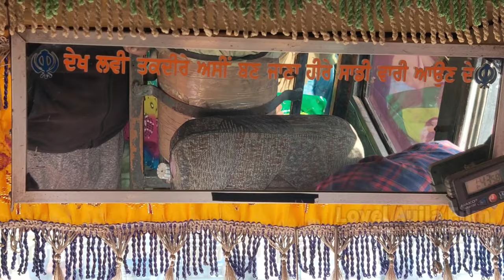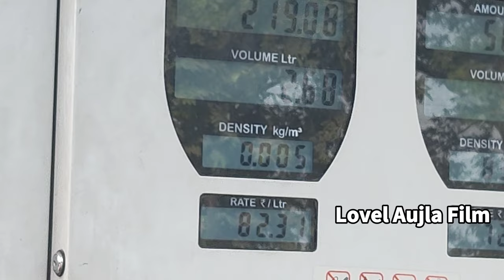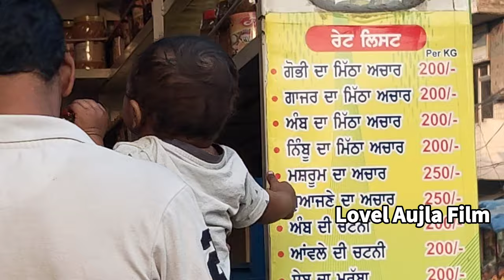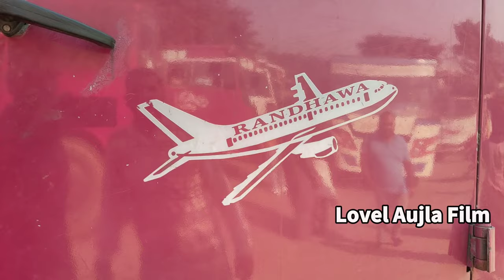Batala City | Batala Bus Stand Video | Punjab | Lovel Aujla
Today I'm Sharing With You Batala City and Bus Stand Video Hope you like all.
Batala is the eighth largest city in the state of Punjab, India in terms of population after Ludhiana, Amritsar, Jalandhar, Patiala, Bathinda, Mohali and Hoshiarpur. Batala ranks as the second-oldest city after Bathinda. It is a municipal corporation (since 3 March 2019) in Gurdaspur district in the Majha region of the state of Punjab, India. It is located about 32 km from Gurdaspur, the headquarters of the district. It is also a Police District. Batala holds the status of the most populated town of the district with 31% of the total population of district. It is the biggest industrial town in the district. Batala is the centre of the Majha region of Punjab.

Batala is an important place for Sikh devotees. Guru Nanak Dev Ji, the founder of the Sikh religion was married here to Sulakhni, the daughter of Mul Chand Chauna in 1485.[2] Many temples and gurdwaras related to the guru's marriage attract devotees from near and far. Every year celebrations are conducted on the anniversary of Guru Nanak's marriage. The gurudwara name kandh sahib where every year guru nanak marriage anniversary held. This marriage festival called (ਬਾਬੇ ਨਾਨਕ ਦਾ ਵਿਆਹ) in Punjabi language. There is also a historical gurdwara Satkartarian sahib related to 6th guru of Sikhs Shri Hargobind ji.

Batala was once known as the Iron Bird of Asia as it produced the highest amount of C.I. Casting[clarify], agricultural and mechanical machinery. Batala is still one of the leading cities in Northern India in manufacturing of C.I Casting and mechanical machinery. It's also an agricultural marketplace and industrial center. Cotton ginning, weaving, sugar refining, and rice milling are some of other industries taking place here.

History
Further information: Punjab and Radcliffe Line
The city was founded in 1465 CE by Raja Ram Deo, a Bhati Rajput. Later, during the Mughal rule, Akbar gave it in jagir to his foster brother, Shamsher Khan. Batala was a very famous city of the Punjab region, just like Lahore, Jalandhar and other major cities in the 16th century, and it is 109 years older than Amritsar. The whole city was lying within a fort. It had 12 gates as entrances and exit. These gates are still known by their old names, e.g. Sheran Wala Gate, Khajuri Gate, Bhandari Gate, Ohri Gate, Thathiari Gate, Hathi Gate, Pahari Gate, Mori Gate, Kapoori Gate, Achli Gate etc. Some of them still survive although their condition is in need of attention. [3]

Other historic places in Batala are gurdwaras where Guru Nanak stayed during his lifetime. There are also numerous other gurdwaras of significant importance to Sikhs and therefore attract thousands of Sikhs from around the globe.

In British India, Batala was the headquarters of a tehsil in the Gurdaspur district of the Punjab Province. The allocation of the Gurdaspur district during the Partition of India was highly contested because it was in central Punjab and had roughly equal proportion of Muslim and non-Muslim populations. Viceroy Lord Wavell allocated three eastern tehsils of the district (Gurdaspur, Batala and Pathankot) to India, and one western teshil (Shakargarh) to Pakistan. However, it continued to be contested. The whole district was shown as part of Pakistan in the 'notional partition line' in the Indian Independence Act 1947 and the issue was referred to the Punjab Boundary Commission. The final partition line ('Radcliffe Line') eventually confirmed Wavell's division of the district, with the result that Batala became part of India. For three days, 14–17 August 1947, Batala was regarded as part of Pakistan, then added to Indian territory.[4][5][6]

After the partition line was announced, many Muslims left Batala and went to Pakistan and many Hindus and Sikhs were settled here. Then Hindus and Sikhs settled there and Batala now has a Hindu majority which holds more than 56% of city's total population with a large Sikh minority population at 38%.